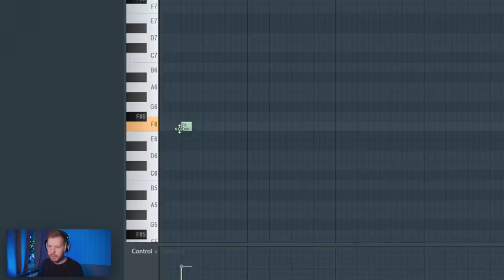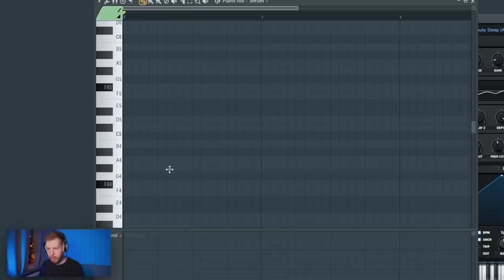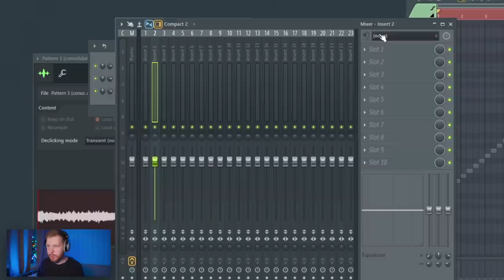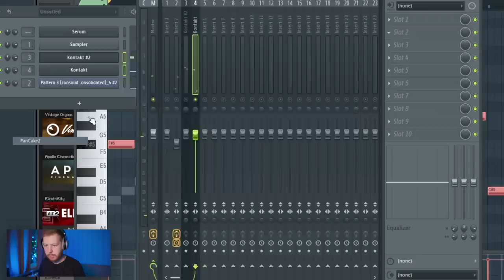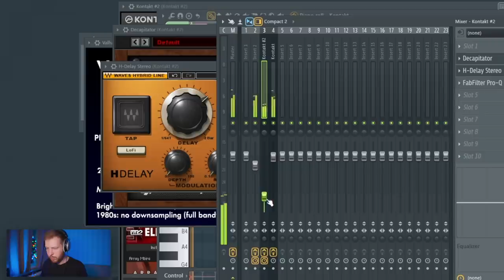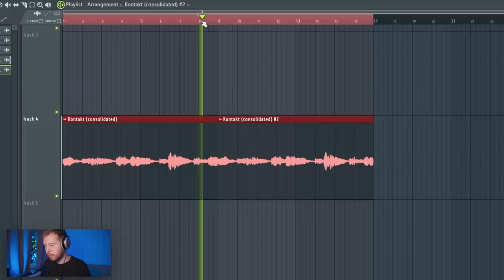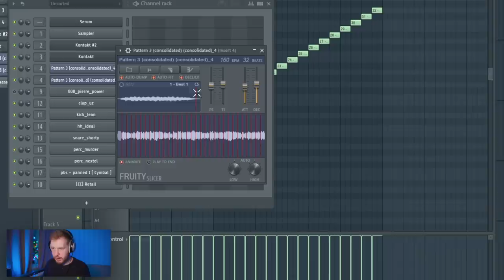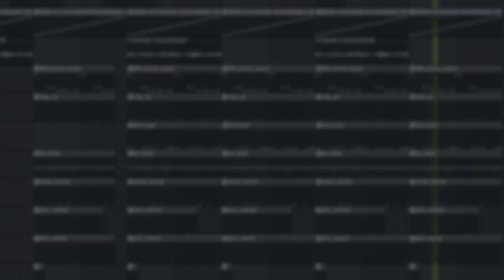ПИШУ БИТ ПОД КОНТРОЛЕМ ЗРИТЕЛЕЙ ИНСТЫ - БИТМЕЙКИНГ В FL STUDIO 20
Этот формат придумал не я. Впервые я увидел его у битмейкера Ysos

Во время записи этого видео я постил сторис с выбором развития бита. Сначала я предложил выбрать инструмент, на кором будет написана основная мелодия для бита, затем превратил эту мелодию в полноценный трэп луп, затем прописал еще пару инструментов, дал на выбор зрителям 2 разных варианта 808 баса - Один жирный и дерзкий 808 , а второй плавный и аккуратный 808 бас. Зрители выбрали (ВНЕЗАПАНА!1) рехкий и жирный 808 бас.
В любом случае, я постарался сделать более развлекательное и интеративное битмейкинг видео.

Таймкоды:
0:00 - вступление
0:39 - Мелодия 1
2:04 - Мелодия 2
3:19 - Работа со второй мелодией
5:14 - Добавляем Флейту
5:52 - Добавим голосовой FX
6:14 - Обработка доп инструментов
7:48 - Изменения во флейте
8:28 - Биток
9:53 - Пэд бас
10:14 - Когда и куда выложу проект
10:32 - Поясняю обработки ударных
11:24 - Структура
12:18 - озон на мастере
12:28 - Заключение и готовый бит

Прошлые видео и видеоуроки по битмейкингу в FL Studio 20